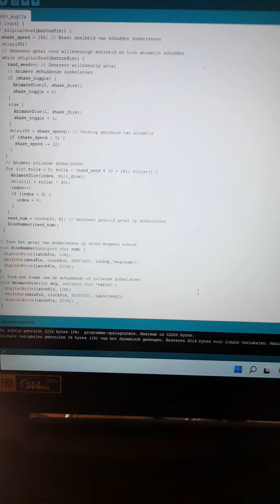Arduino dobbelsteen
Gebruikte handboek " ARDUINO PROJECT HANDBOEK"  Mark Geddes .
Uitgeverij : Visual steps "
Je kan de programma's downloaden en ook de bibliotheken. Die kleine stukjes codes gebruiken . Gebruik de Arduino versie 1.0.6 of hoger.